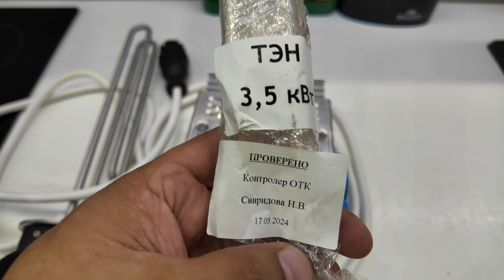Купил себе ТЭН 3.5 кВт для самогонного аппарата с регулятором мощности со стабилизацией DOMSPIRT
Купил себе ТЭН 3.5 кВт кламп 2 дюйма для самогонного аппарата с регулятором мощности со стабилизацией DOMSPIRT!
Описание:
ТЭН 3,5 кВт для самогонного аппарата с регулятором мощности DOMSPIRT — идеальное решение для тех, кто ценит качество и эффективность. Этот уникальный нагревательный элемент разработан специально для установки в перегонный куб и обладает рядом преимуществ: продуманная конструкция «коготь» со смещением вниз обеспечивает минимальный остаток жидкости, а мощность 3,5 кВт позволяет достичь скорости простой перегонки 7 литров в час или ректификации 2 литра в час.
Установка ТЭНа осуществляется с помощью стандартного клампового соединения диаметром 2 дюйма, что делает его универсальным и совместимым с различными видами перегонных кубов. Регулятор мощности с цифровой стабилизацией РМ-3500 обеспечивает точное регулирование напряжения и мощности электроприбора, включая ТЭН, с точностью до 1 В.
Микропроцессор, работающий на частоте 100 Гц, отслеживает скачки напряжения и передаёт управляющие команды на симистор, обеспечивая высокоточную цифровую стабилизацию выставленной мощности. Благодаря пищевой нержавеющей стали, ТЭН DOMSPIRT имеет неограниченный срок службы и гарантирует надёжность работы вашего самогонного аппарата.
Подробнее о цифровом регуляторе мощности РМ 3500 с тэном 3,5 КВт смотрите на озон
Видео снимаю на DJI Osmo Pocket 3 и dji osmo action 4
микрофон DJI Mic 2
✅ Всем кто хочет помочь каналу, ʙᴏᴛ мои цифры:
      Карта: 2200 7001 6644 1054 ( Тинькофф )
      Карта: 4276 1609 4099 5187 ( Сбер )
      Даже 10 Рублей уже Большая Помощь ❤️ Спасибо Большое ❤️

       Присоединяйтесь! Мои основные каналы.
На моем канале «Рецепт Самогона» Вы узнаете о Мацерации, правильной Ректификации, Дистилляции.
Правильно приготовить вкусный Самогон, сделать ароматную настойку, а также узнать, как правильно и без всяких хлопот поставить брагу.
Рисовую брагу на дрожжах «Кодзи Ангел» или сахарную брагу, подобрать правильный гидромодуль.
Выбрать дрожжи для зерновой браги и фруктовой.
Настроить скорость отбора и подобрать насадку для вашего аппарата.